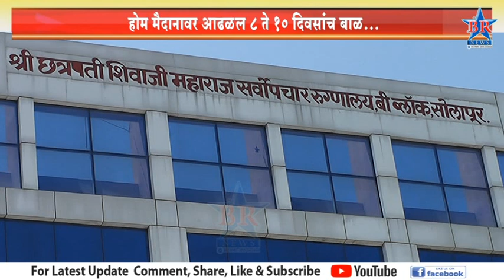धक्कादायक ! होम मैदानावर आढळला 8 ते 10 दिवसांच बाळ..HOME MAIDAN BREKING NEWS ..SOLAPUR..